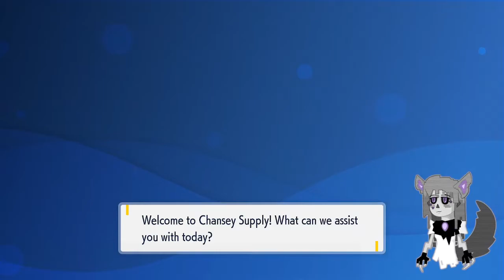Pokemon Violet Part 22: needles it can fire